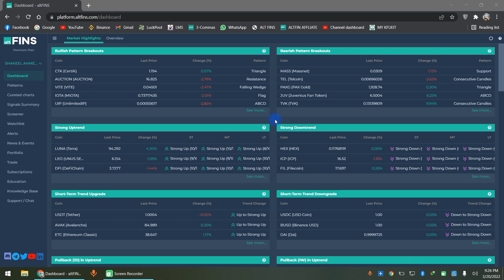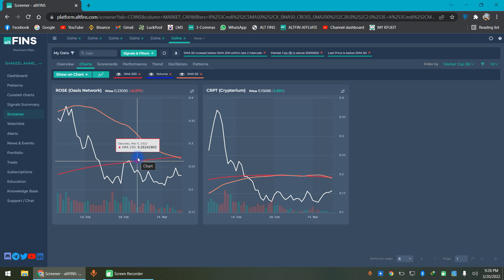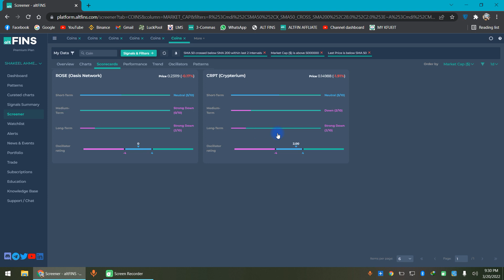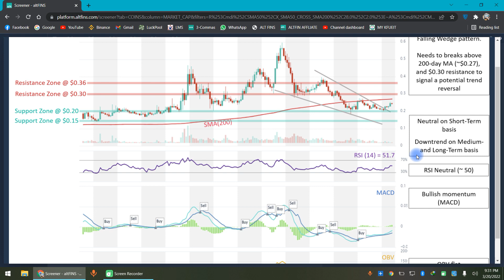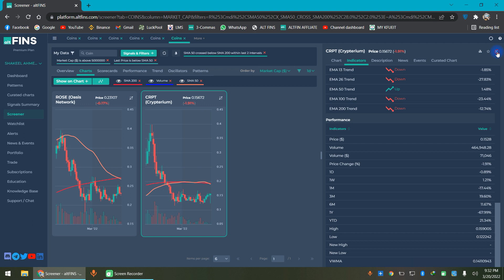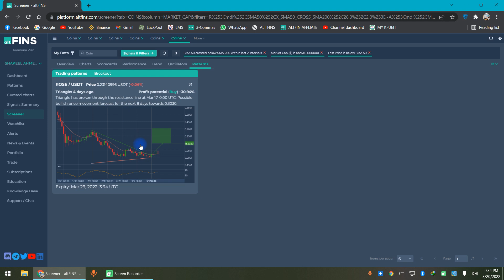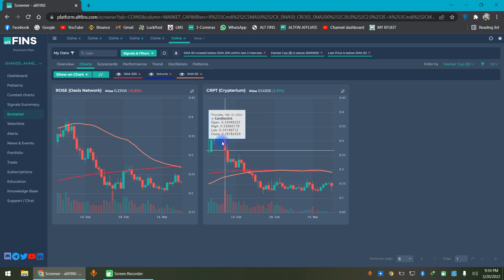How To Use Golden Cross & Death Cross Trading Strategy Hindi Tutorial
A golden cross or death cross crypto chart pattern occurs when moving averages of different lengths cross. This pattern can help all types of investors identify entry and exit signals. In this video, we’ll teach you about moving averages, what golden crosses and death crosses are, and how to use them to find entry and exit signals.A golden cross is a technical chart pattern indicating the potential for a major rally. The golden cross appears on a chart when a stock's short-term moving average crosses above its long-term moving average. The golden cross can be contrasted with a death cross indicating a bearish price movement.